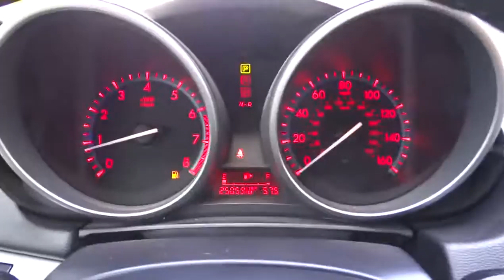2011 Mazda Mazda3 San Antonio Austin Corpus Christi Laredo New Braunfels San Antonio TX U1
2011 Mazda Mazda3  - Stock#: U1454591 - VIN#: JM1BL1K5XB1454591

EPA 29 MPG Hwy/22 MPG City! CARFAX 1-Owner, Mazda Certified, GREAT MILES 25,056! s Sport trim, CRYSTAL WHITE PEARL MICA exterior and DUNE interior. Bluetooth, CD Player, iPod/MP3 Input, Alloy Wheels, Overhead Airbag. AND MORE!KEY FEATURES INCLUDEiPod/MP3 Input, Bluetooth, CD Player, Aluminum Wheels. Rear Spoiler, MP3 Player, Keyless Entry, Child Safety Locks, Steering Wheel Controls. s Sport with CRYSTAL WHITE PEARL MICA exterior and DUNE interior features a 4 Cylinder Engine with 167 HP at 6000 RPM*.EXPERTS ARE SAYINGCarAndDriver.com's review says A must-shop for those who like driving, Mazda's bestseller got new sheetmetal, an upgraded interior, and more power last year, solidifying its status as a bargain BMW.. Great Gas Mileage: 29 MPG Hwy.DRIVE WITH CONFIDENCECARFAX 1-Owner 12-Month / 12,000 Mile Vehicle Limited Warranty*, 7-Year / 100,000 Mile Powertrain Limited Warranty , 24hr Roadside Assistance, 150-Point Detailed Inspection, Vehicle History Report, Zero Deductible, Extended Coverage Available, Transferable Benefits, Don't Forget To Ask About The North Park Mazda Advantage And Experience The North Park Difference! Same Vehicle, Same Color, Same Options. Better Value!BUY FROM AN AWARD WINNING DEALERWe are the premier certified Mazda dealership in the San Antonio area.We have a large online selection of new and used Mazda vehicles and a sales team willing to go the extra mile to ensure you find the car thats right for you. Please feel free to browse our web site and research your next purchase, schedule a test drive or service, or contact us with any questions you may have regarding the car buying process.Pricing analysis performed on 8/3/2013. Horsepower calculations based on trim engine configuration. Fuel economy calculations based on original manufacturer data for trim engine configuration. Please confirm the accuracy of the included equipment by calling us prior to purchase.